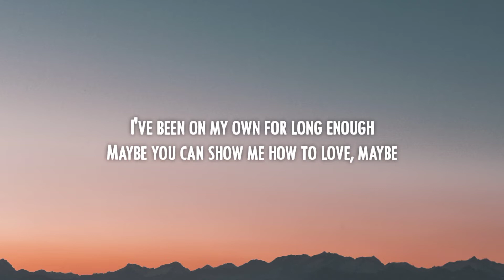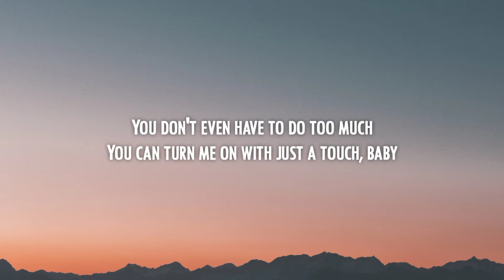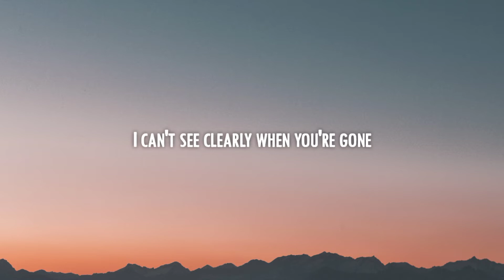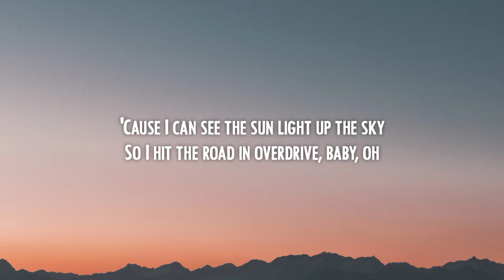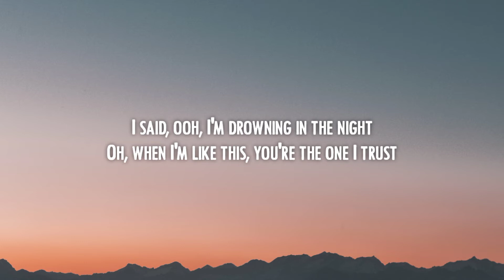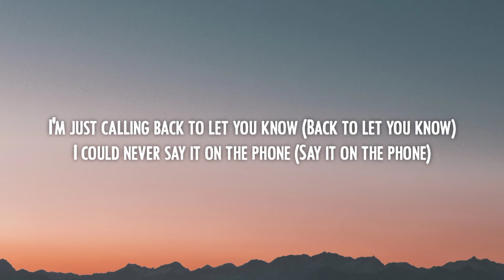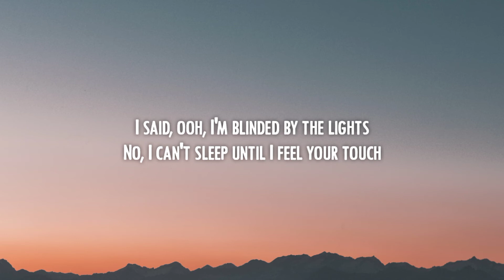The Weeknd - Blinding Lights (Lyrics)